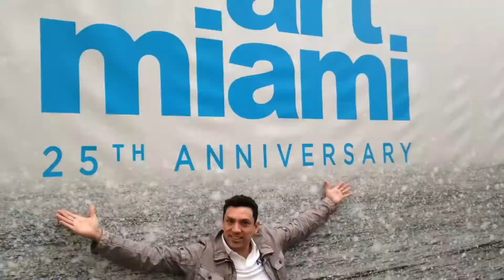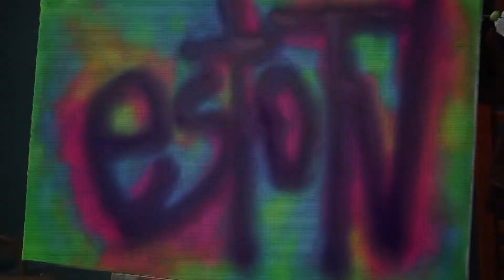Como limpar a sua escova de dentes de mante la longe das bacterias!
Sua escova de dentes pode tornar-se um viveiro para germes, o que é uma razão pela qual você deve mudá-lo a cada 3 meses.

As escovas de dentes das crianças muitas vezes precisam ser substituídas com mais freqüência do que as escovas dos adultos preferentemente todo mês, no entanto, os germes se multiplicam em minutos, não meses, e precisam ser limpos entre cada escovada. Como você mantém sua escova de dentes limpa? Aqui estão algumas idéias.